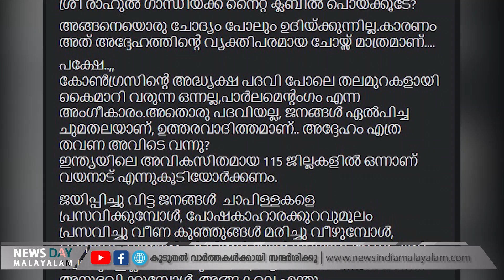വ്യത്യാസം ഇതാണ് | NEWS DAY MALAYALAM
ഇരുവരും സത്യപ്രതിജ്ഞ ചെയ്ത് അധികാരത്തിലേറിയവര്‍

വ്യത്യാസം ഇതാണ്